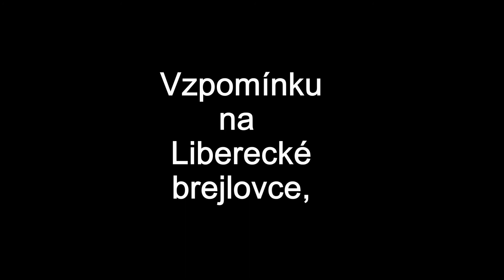Vzpomínka na Liberecké brejlovce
Vzpomínkové video na Liberecké nulkové brejlovce v období GVD 2010/2011.